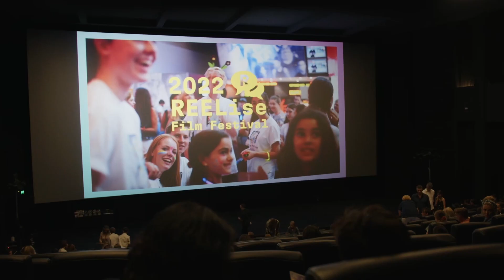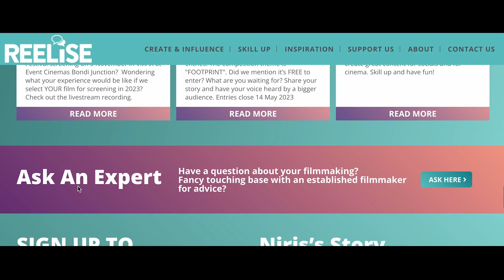INTRODUCTION to REELise Filmmaking Credential